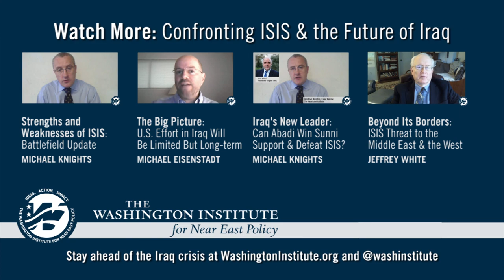Military Defeat of ISIS Is Not Enough - Michael Eisenstadt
Military affairs expert Michael Eisenstadt, director of The Washington Institute's Military and Security Studies Program, discusses why military victories against ISIS are a necessary but not sufficient component of confronting the group's advance.